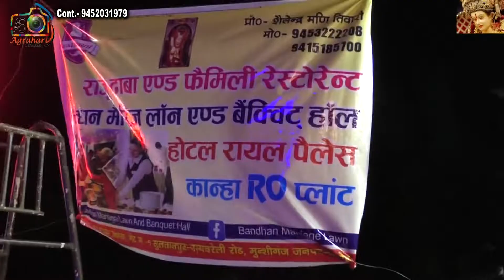PART - 1 JAGRAN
NEELIMA SINGH JAGRAN KORWA AMETHI